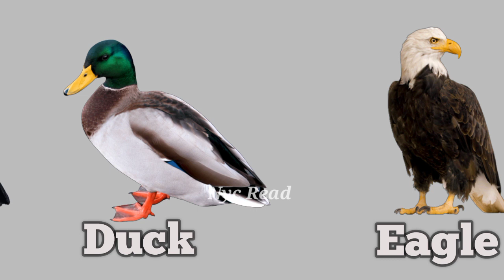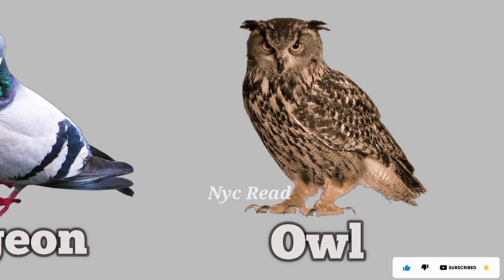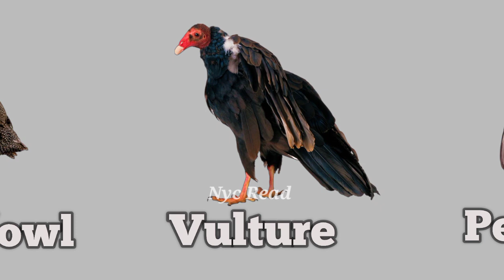Lovely Birds Pictures And Name - Eagle,Toucan, Pigeon, Hen, Vulture, Duck, Penguin, Crane,....Video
NYC READ channel is studied to show funny animals photos and moment video, wild and domestic animal videos.NYC READ channel is parfect for anyone, You learn many things name here।
                         Thank you so much support me !